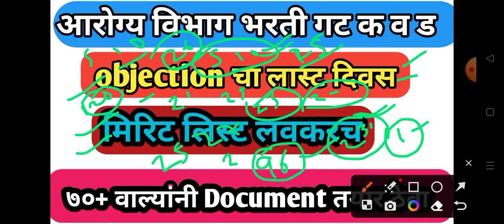आरोग्य विभाग भरती गट क व ड Objection चा लास्ट दिवस|| ही चूक करूनका??yuvraj_academy24